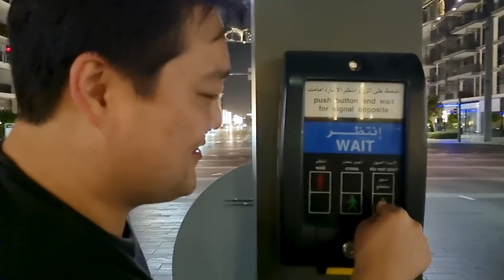OS PORCO RUMO AO BI MUNDIAL! PODPORCO IN LOCO PALMEIRAS X AL-AHLY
O Podporco viajou para acompanhar o Palmeiras do outro lado do mundo e viu bem de pertinho a classificação do time de Abel Ferreira para a grande final do Mundial de Clubes.

Se liga como foi essa aventura em Abu Dhabi e também nos arredores do Allianz Parque.

Sábado tem mais e todos somos um na luta pelo topo do mundo!

Hosts do Podporco

Gabriel Amorim: Instagram: @reporteramorim e Twitter: @gabrilamorim

Eun Kim: Instagram: @kim_eunck e Twitter: @eunchongkim_

Direção/Produção e Imagens de São Paulo

Danilo Martins Yoshioka - Instagram: @danilomartinsyoshioka e Twitter: @daniloyoshioka

Captação Dubai e Abu Dhabi:

Felipe Kim

Gregório Marin - Instagram: @gregcm7

Edição: Hugo Pitta - Instagram: @hugo_pitta